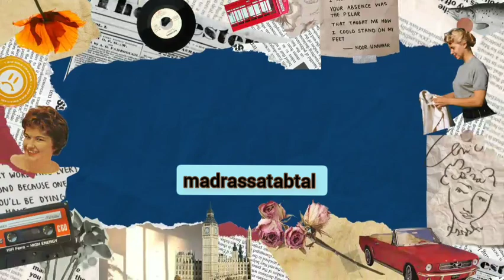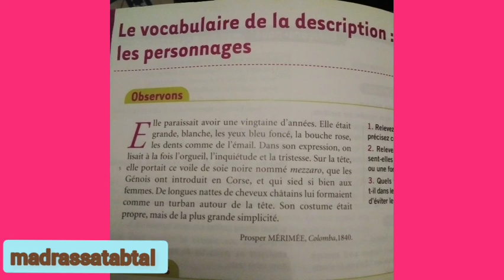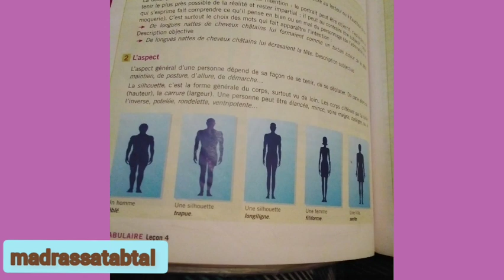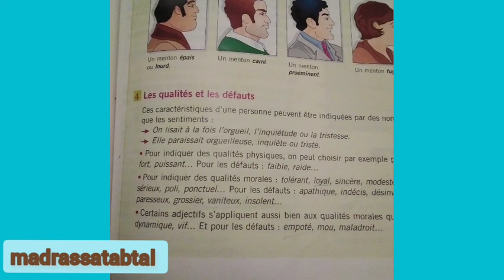la description physique d’un personnage...silhouette et visage ..partagez avec vos camarades svp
dans cette vidéo nous avons étudié la description physique d’un personnage